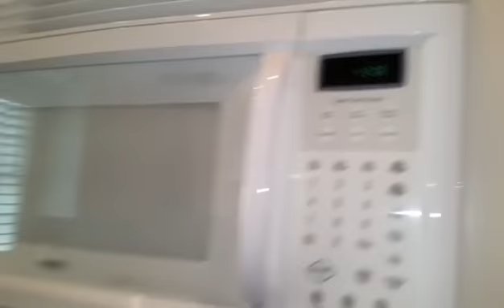Dia de Faxina: Todo americano e bagunceiro?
Não, nem toda casa de americano e bagunçada,  essa é bem tranquila de fazer, inclusive faço 2 nesse dia.